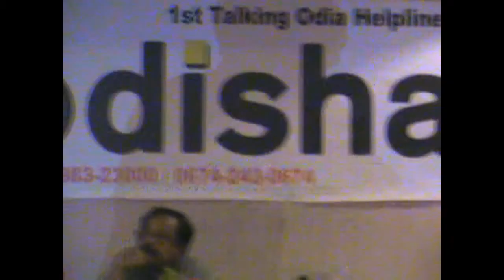Speech by Kuna Tripathy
Some advice on Odia Language by Shri Kuna Tripathy